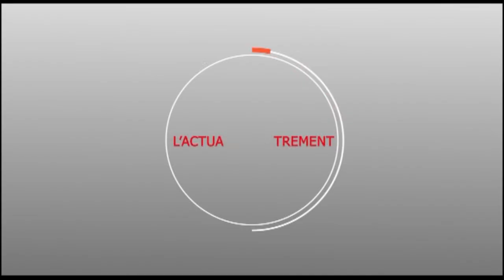Reportage Tajabone : Alioune SYLLA traite certain responsable politique de "BABANA POLITIQUE".